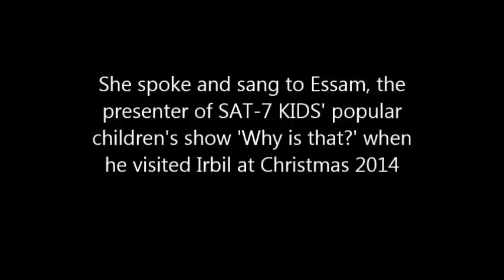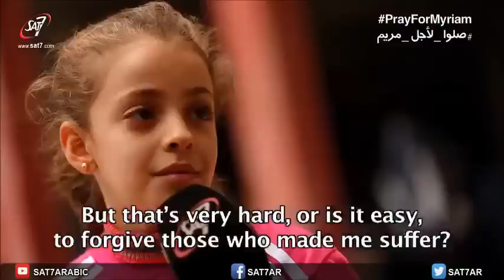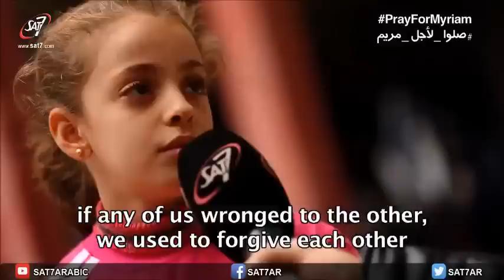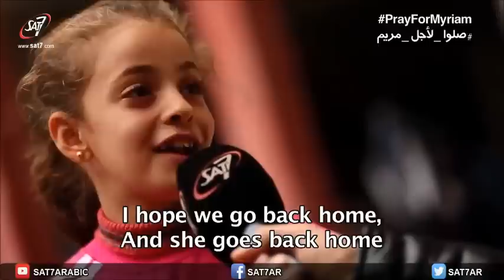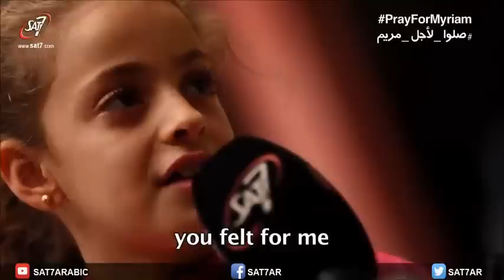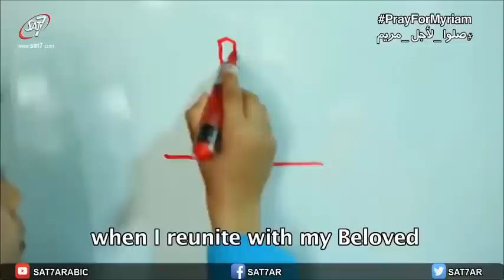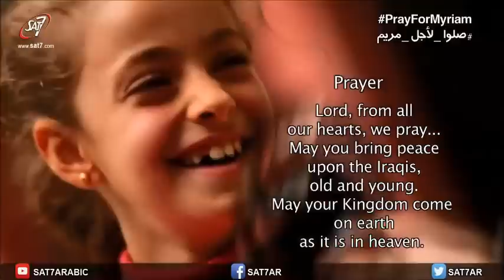Myriam's Story and Song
Myriam is an Iraqi Christian whose family had to flee their home near Mosul when ISIS took control of their town in mid 2014. They fled to Irbil, in the relatively safe area of the autonomous region of Kurdistan where they live as refugees. She told her story to Essam Nagy, the presenter of one of SAT-7 KIDS' most popular programmes called 'Why is that?', when he visited Irbil at Christmas 2014.